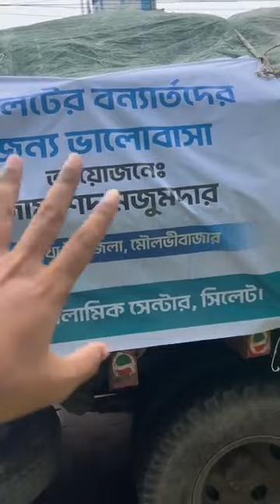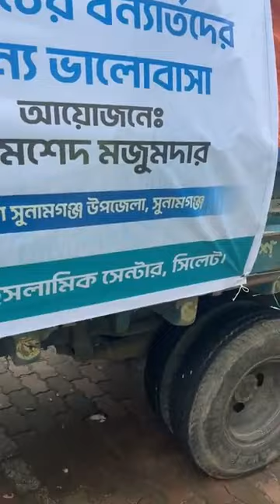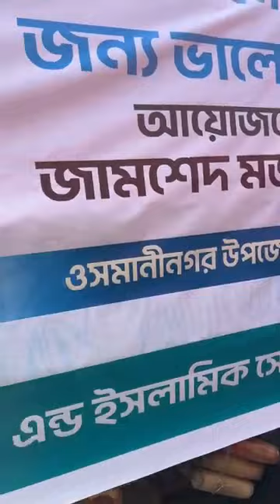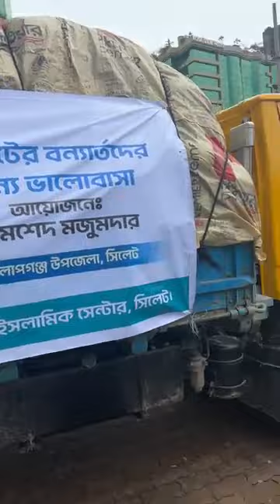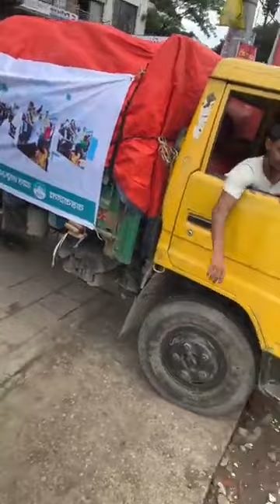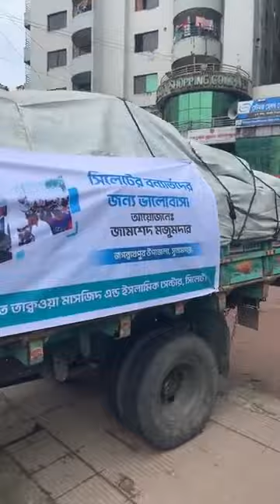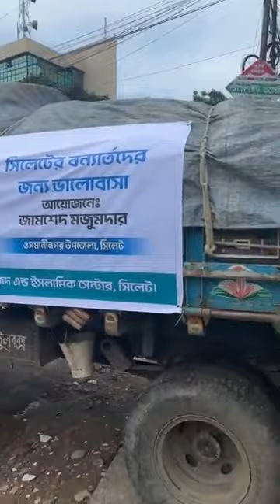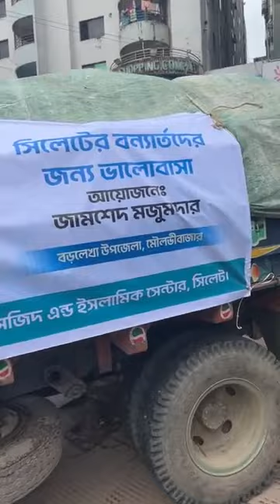সিলেটের ত্রাণ নিয়ে যা বললেন জামশেদ মজুমদার | ১ কোটি ৫৪ লক্ষ টাকার ত্রাণ | Al-Islah Media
bangla waz, bangla mahfil, islamic lecture, jumar khutba, islamic jalsha, waz, Sheikh Dr. Mujaffor Bin Mohsin, Sheikh Rafiqul Islam Madani New Waz, শায়খ রফিকুল ইসলাম মাদানী, শাইখ আব্দুর রাজ্জাক বিন ইউসুফ, Shaikh Abdur Razzak Bin Yousuf, শাইখ ড. মোহাম্মদ মানজুরে ইলাহী, Dr. Mohammad Monzur-E-Elahi, মাহমুদ বিন ক্বাসিম, Mahmud Bin Qasim, Motiur Rahman Madani, শাইখ মতিউর রহমান মাদানী, শাইখ আবুবকর মুহাম্মদ যাকারিয়া, Abu Bakar Mohammad Zakaria